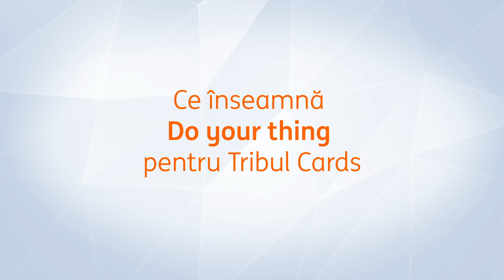Do Your Thing - Cards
Hai să vezi cum se traduce Do Your Thing în ceea ce fac colegii din tribul Cards în fiecare zi!